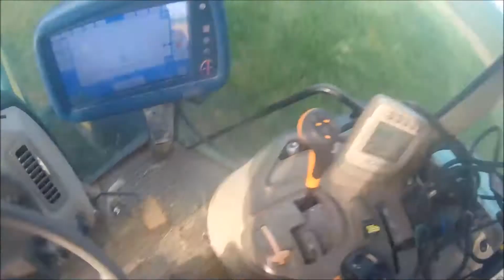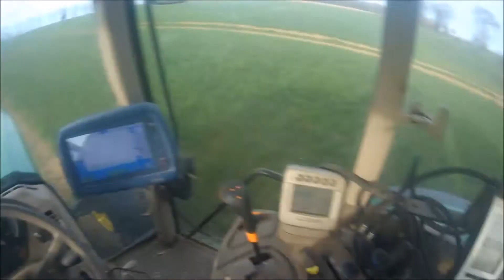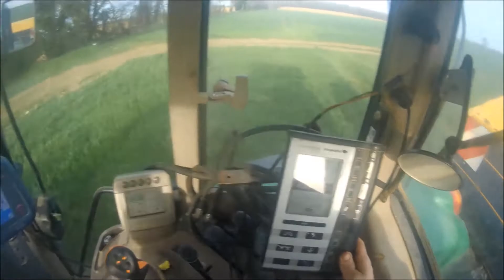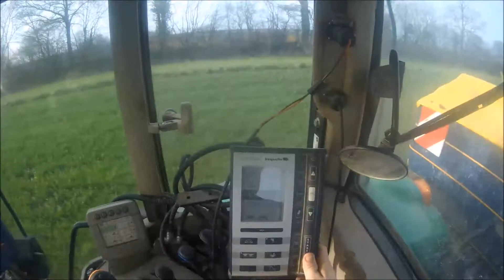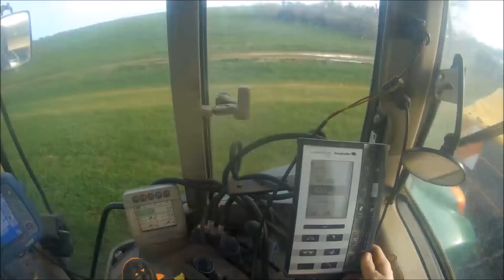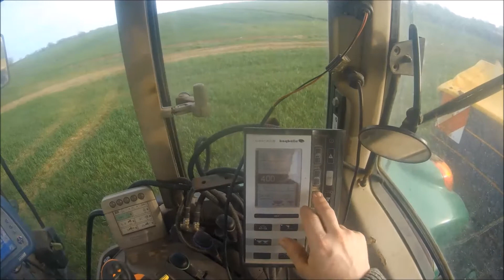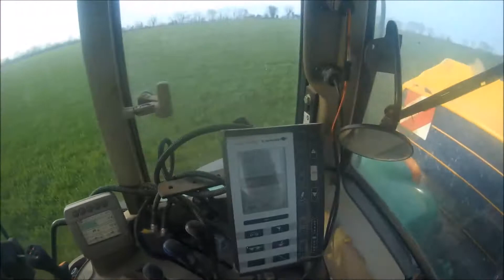John Deere 6830 et Bogballe à l'engrais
Caméra: Thomson MY 4K

Vidéo réalisé par un sourd